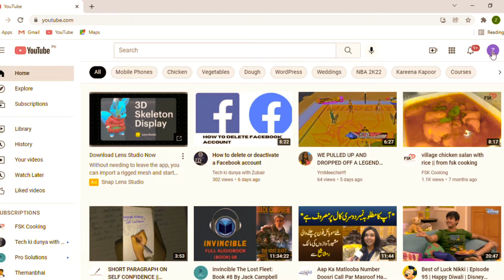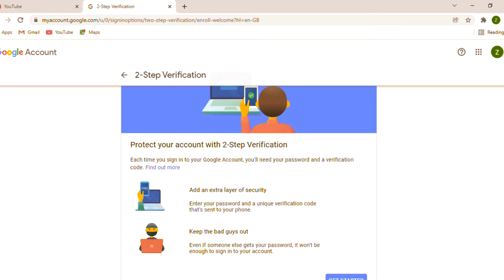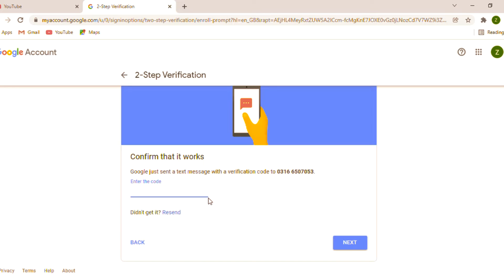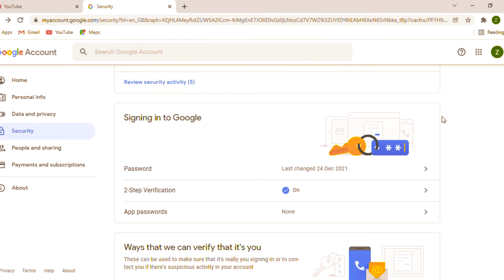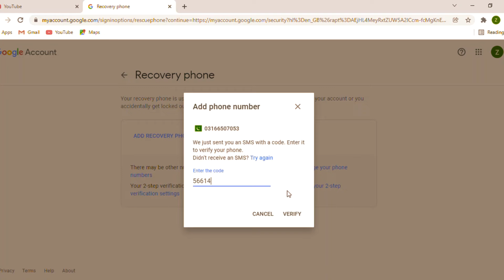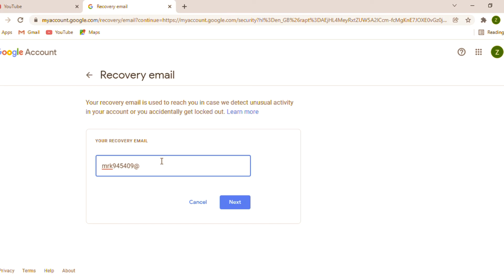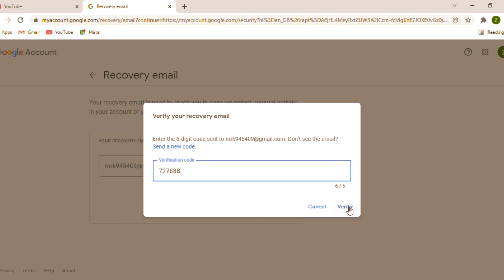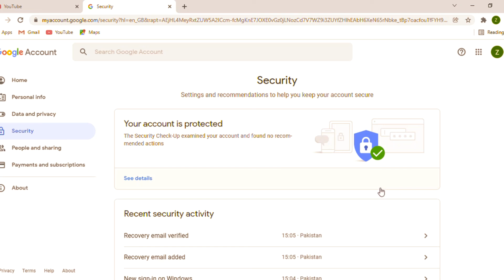How to secure youtube channal || varification of youtube channal || Tech ki duniya with Z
0 verification of youtube channel,
0 verification of youtube channel should i start,
0 varification of youtube channels,
varification of youtube channel 10,
varification of youtube channel 11,
varification of youtube channel 12,
1 verification of youtube channel,
1 verification of youtube channel should i start,
2 step verification youtube channel kaise kare,
2 step verification youtube channel tamil,
2 step verification youtube channel manoj dey,
2 step verification youtube channel 2022,
2 step verification youtube channel telugu,
2 step verification youtube channel malayalam,
2 step verification youtube channel technical yogi,
2 step verification youtube channel bangla,
2 step verification youtube channel in mobile,
2 step verification youtube channel kannada,
varification of youtube channel 3d,
varification of youtube channel 3am,
3 verification of youtube channel,
3 verification of youtube channel should i start,
4 verification of youtube channel,
4 verification of youtube channel should i start,
varification of youtube channel 50,
5 verification of youtube channel,
5 verification of youtube channel should i start,
5 varification of youtube channels,
6 verification of youtube channel,
6 verification of youtube channel should i start,
6 varification of youtube channels,
7 verification of youtube channel,
7 verification of youtube channel should i start,
varification of youtube channel 80,
8 verification of youtube channel,
8 verification of youtube channel should i start,
9 verification of youtube channel,
9 verification of youtube channel should i start